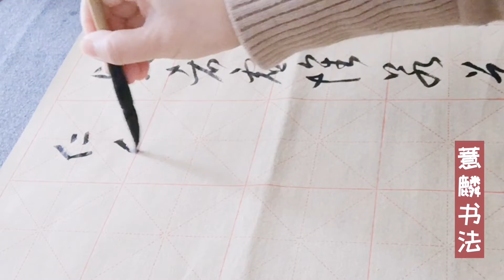草书书法~孙过庭集字对联~贤者虚怀若谷，仁人习静如山~